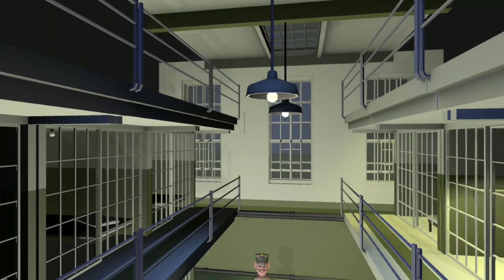FUNNY HINDI | तीन चोर | COMEDY CARTOON | MY JOKES